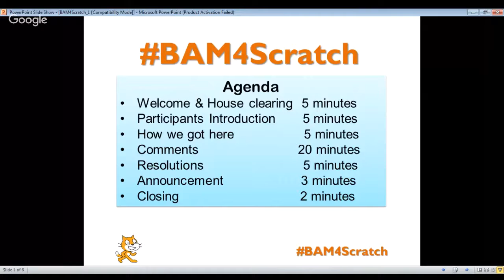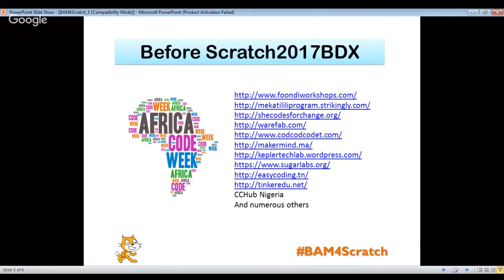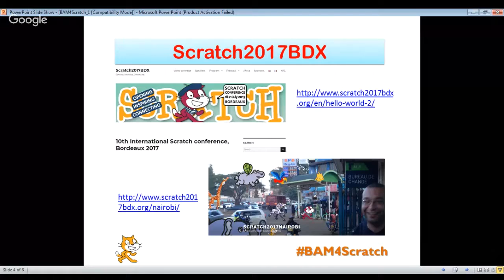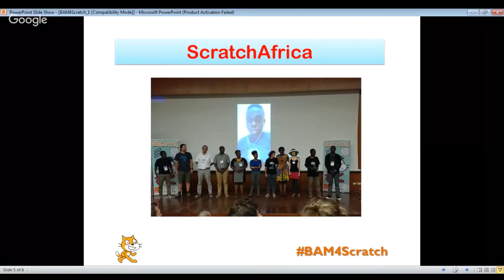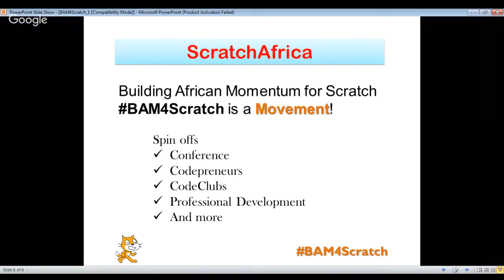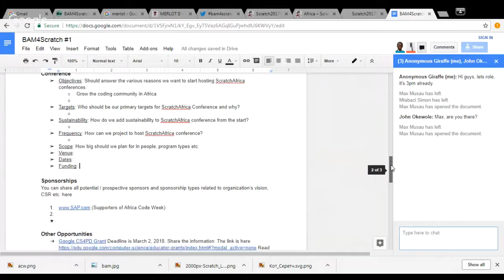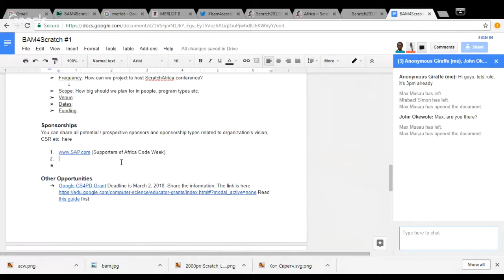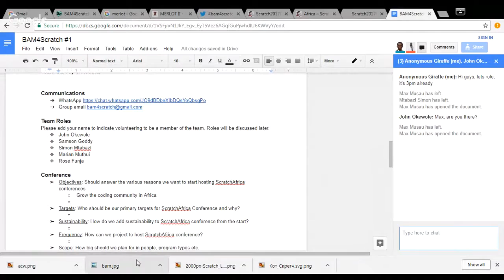BAM4Scratch #1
BAM4Scratch Meeting #1: This is the inaugural meeting of team of volunteers for the planning of ScratchAfrica conference.